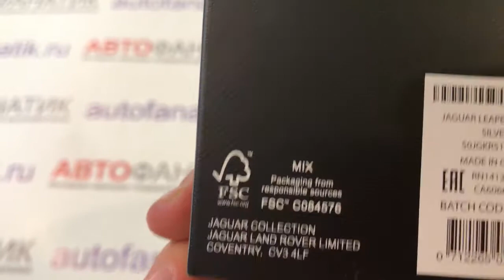Брелок Jaguar, JGKR511SLA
Серебристый брелок с объёмным логотипом - фигуркой ягуара в прыжке и надписью Jaguar на кольце для ключей. Поставляется в подарочной коробке с логотипом Jaguar.
Артикул: 50JGKR511SLA